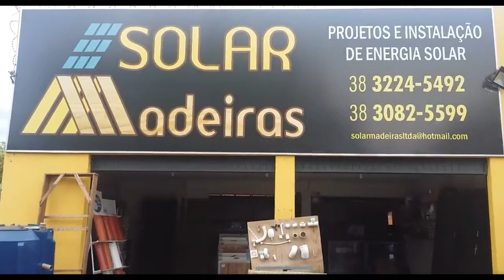BL3 RENAN AVELINO,VING TSUN 01